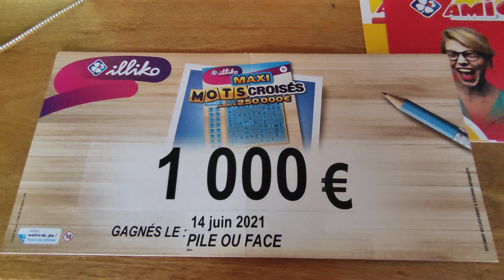1000€ Qui Tombe Sur Le Maxi Mots Croisés 🔥 le 14 Juin 2021